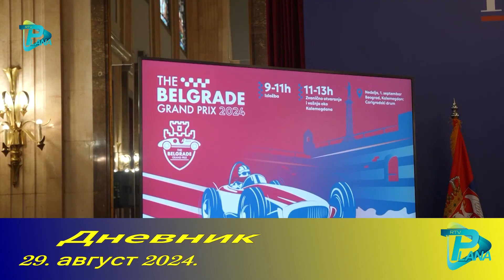DNEVNIK 29. avgust 2024.RTV PLANA